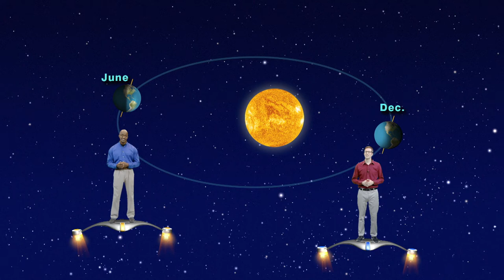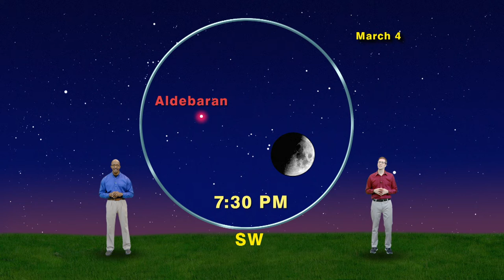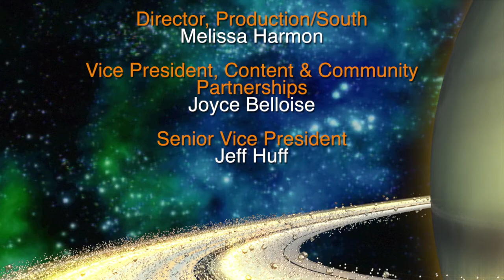Star Gazers: Daylight Shifting Time and a Groovy Occultation - February 27- March 5, 2017 (5 Mins)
On this week's episode of Star Gazers, Dean Regas and James Albury show us the groovy occultation of aldebaran by the moon later this week.